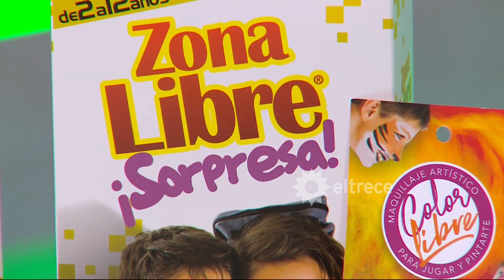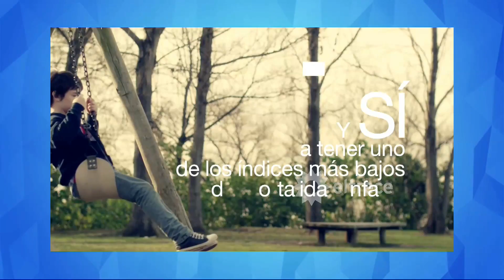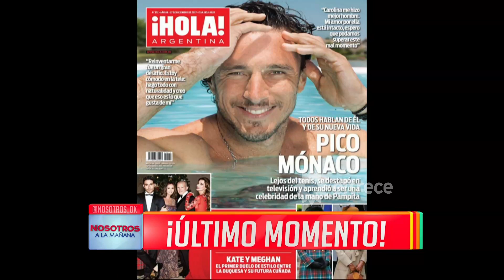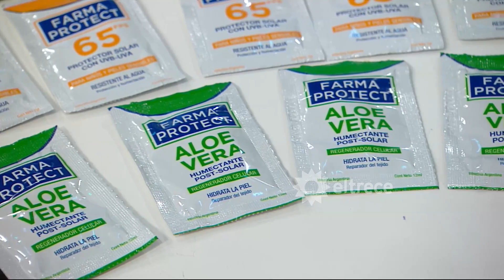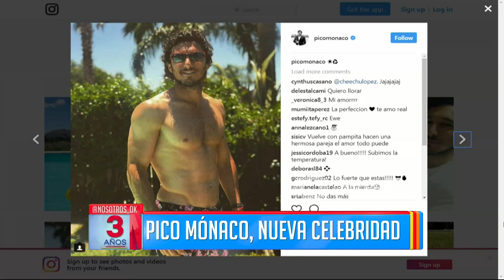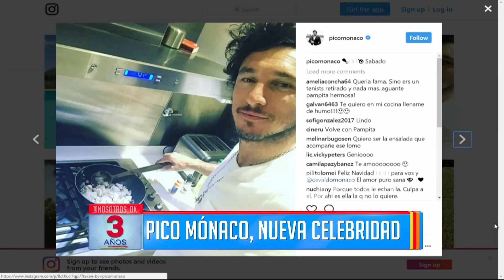Nosotros a la mañana - Programa 27/12/17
Programa emitido el miércoles 27 de diciembre de 2017 en eltrece.
TEMAS:
- Nota con Lázaro Báez en la cárcel.
- La nueva droga zombie.
- Pico Mónaco ¿nueva celebridad?
- El nuevo reality de Luciana Salazar.

COMUNICACIÓN TELEFÓNICA:
- Luis Gasulla.
- Mariana Lestelle